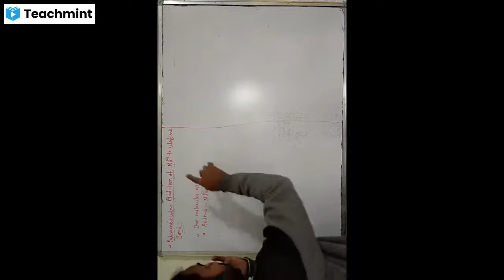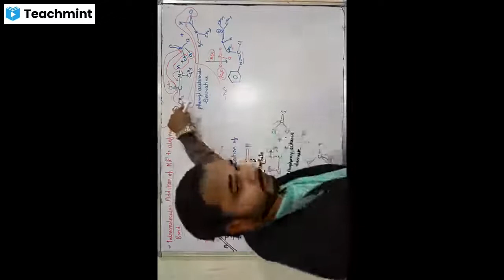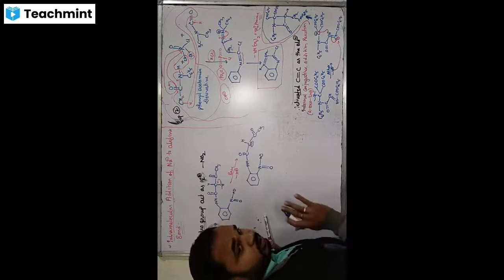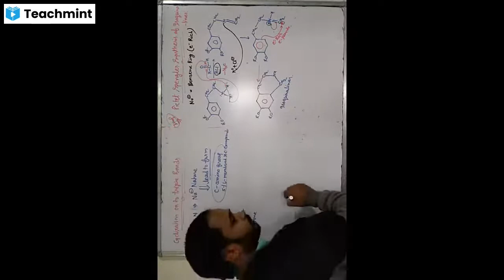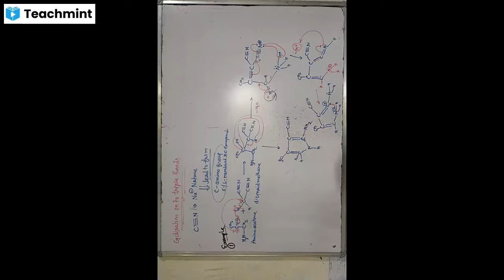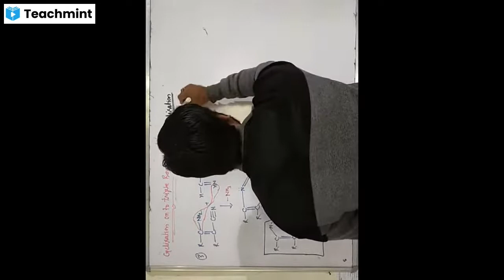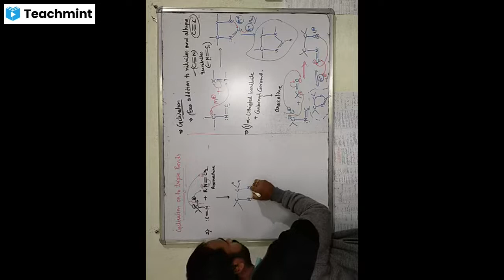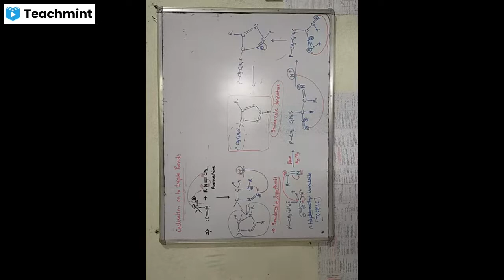Intramolecular Addition of Nucleophilic to Olifinic Bond